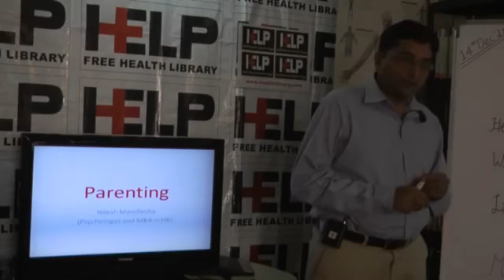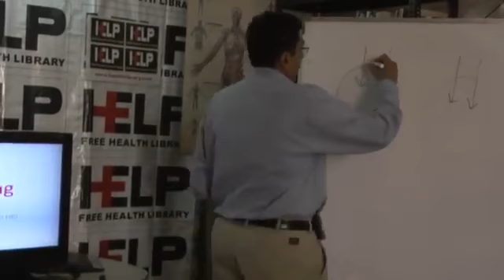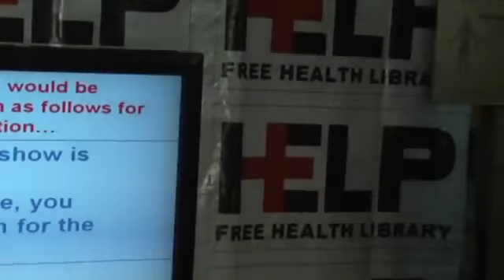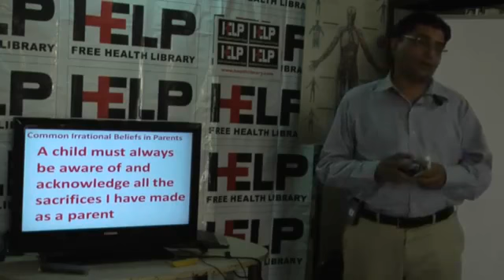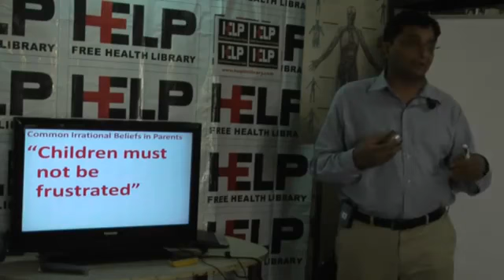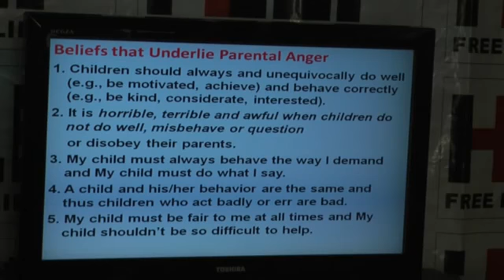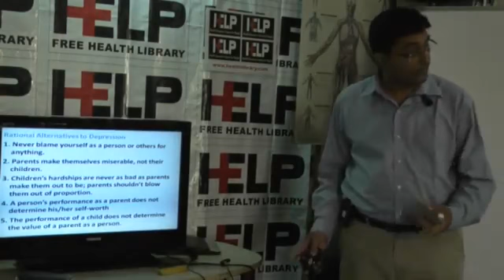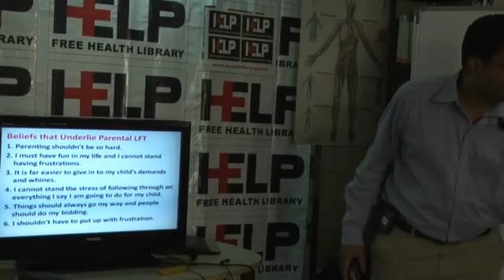Nilesh Mandlecha on Parenting - How To Talk So Kids Will Listen & Listen So Kids Will Talk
Nilesh Mandlecha (Psychologist & MBA in HRD)
Soft Skills Trainer and Counselor (Mumbai, India)

Skype id: psychohrd (Only for online Counselling or Webinar)

Facebook page on Kabir (18450 people liked this page)

Brief Introduction and Profile of Nilesh Mandlecha:
I am Nilesh Mandlecha from Mumbai(India)

I am Psychologist by profession and I have also done MBA in Human Resource Development.

I am trained in Rational Emotive Behaviour Therapy(REBT), Cognitive Behaviour Therapy(CBT), Gestalt Psychotherapy and Transactional Analysis(TA). From last 16 years I am in this profession.

I conduct training programs for Indian Army, Indian Navy and Mumbai Police.

I have conducted live and recorded programs for more than 10 TV news channels on Emotional Intelligence, Counselling, Dealing with addiction of Social Media etc. The TV channels on which appeared includes Zee 24 Tass TV News, Jai Maharashtra News, Sub TV, Doordarshan(Sahyadri TV), E TV, Star TV, Star Dhamaka etc.

I have conducted programs more than 60 organizations which include Tata, Birla, Reliance, Mahindra, Accenture, TCS, RBI, MTNL, HPCL, IOCL, BPCL, ONGC, BARC, RCF, BMC, CIDCO etc.

I have conducted programs more than 20 hospitals which includes KEM, Nair, Tata Cancer hospital.

I regularly conduct programs for trade unions across all political parties which includes BJP, Congress Party, Communist Party and Shivsena. Trade Unions for which I conducted programs includes INTUC, AITUC, BKS, BMS, CITU, HMS.

Similarly I conduct faculty development programs for Pune University, BLDE University, Industrial Training Institute(ITI), International Residential School and many other Colleges.

Even I conduct programs for many Ngo’s, Institutes, Consultants, Colleges and Schools.

I am also visiting faculty for Welingkar Management Institute from last 15 years. I was counselor for NMIMS.

Apart from this, I am associated with Psychiatrists and I have got 15 years of rich experience in counseling.

I conducted programs for Doctors, Chartered Accountants, and Company Sectaries.

In my work I link Sant Kabir's doha to mental health. In this regard I prepared facebook page which is being liked by more than 18400 people. You can see this page about kabir

In you tube there are 29 videos about my work which includes Counselling skills for Layman, Unconditional self acceptance, How to control your anger before it controls you?, How to deal with Performance Anxiety?, Overcoming Depression, Overcoming Guilt, Overcoming Anxiety, Overcoming Hurt, Sant Kabir and Mental Health etc.. To see my videos on YouTube, type my name in YouTube and search.

Warm Regards,
Nilesh Mandlecha
Psychologist & MBA - HRD